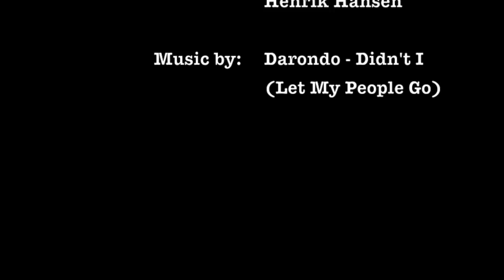Johan Nissen BMX edit - 2013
The biggest videopart of my teenage years -  around 2013, when I was 17, disappeared from the internet years ago and is now online again.
this includes the big rails i ever actualy did, and some sick moves on the cassette.
Thanks to Michael Larsen and Hold Fast for digging it up.